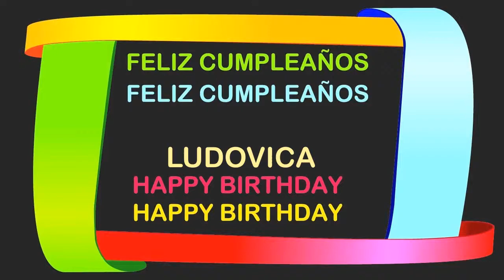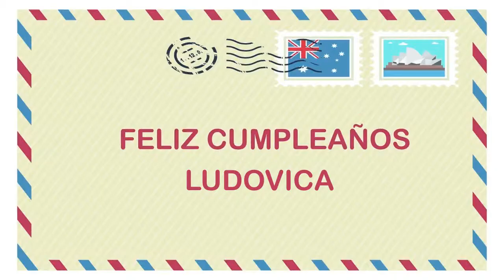Ludovica Birthday Postcards & Postales